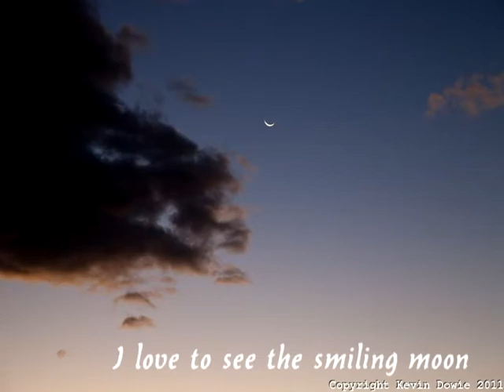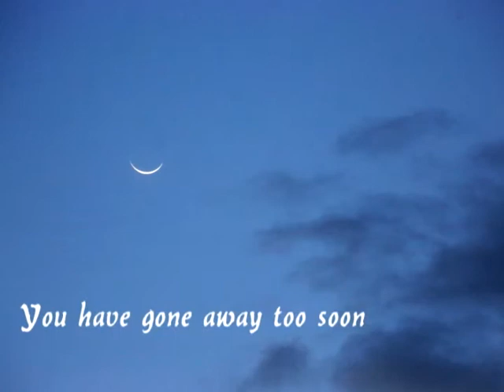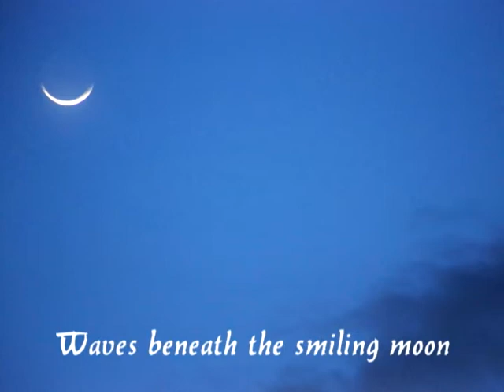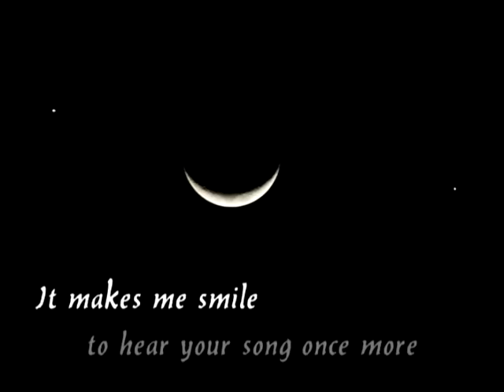The Smiling Moon (Alani Aloha)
I wrote this song thinking of my Kauai brother Alani Woodward, who passed away last week.  Alani was a beautiful person and a wonderful musician who led worship at Kapaa Missionary Church.  When he arranged and performed "Wailua Rain," it was the first time I heard something I wrote sound like a "real" song!  He did the same with another song, "Follow You."  It was so encouraging and inspiring -  I'll never forget what he did for me.  He was so mellow, so kind, and oh! that voice.  Now every time I see a smiling moon, I'll think of Alani, and how good God's grace is to have let him shine his aloha on our lives, even if for a short while.